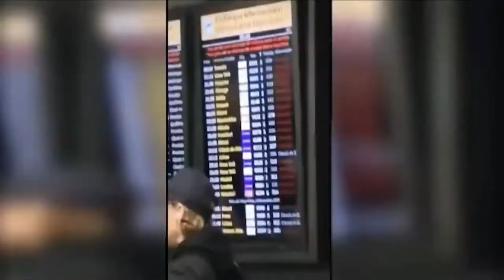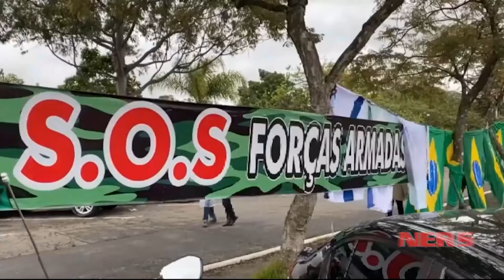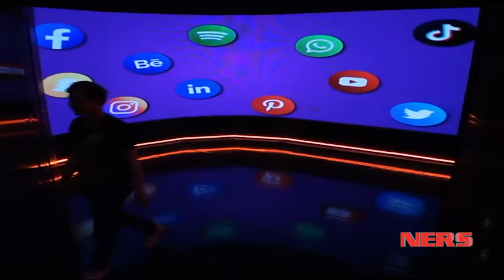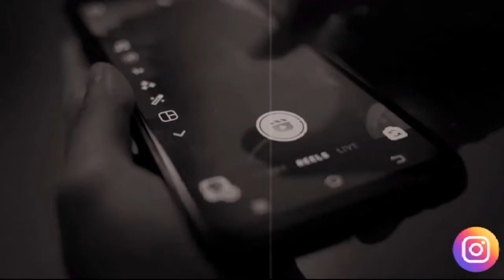NERS- Lo más viral en redes sociales